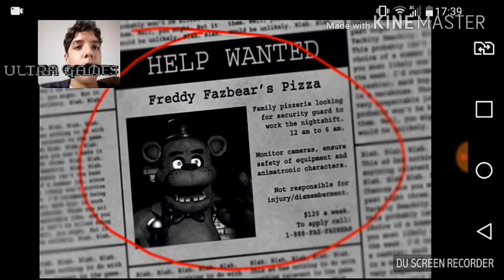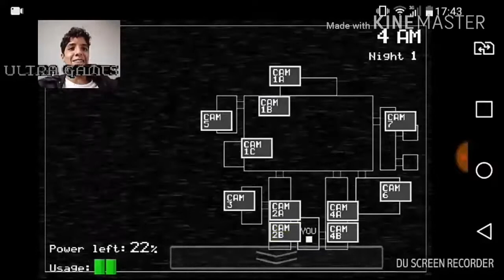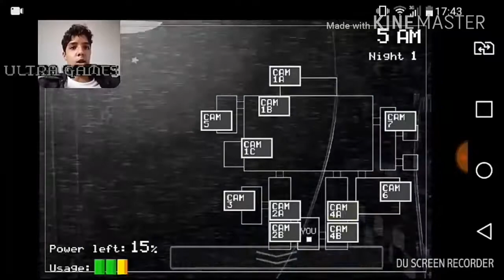Nova serie five nights episodio 1 ó o bicho vindo mano.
Iae galera tamo ai começando a serie do canal galera só pesso uma meta para esse video e de 2 likes para o proximo episodio.